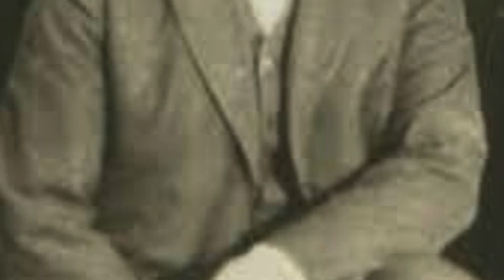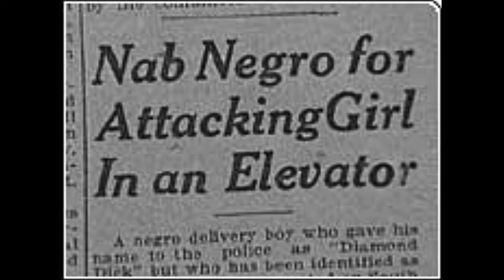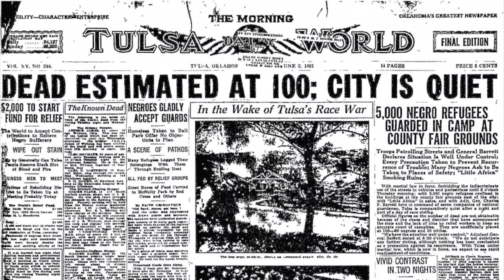Black Wall Street part 2 final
The 2nd and final part of the Black Wall Street episode. Watch the conclusion